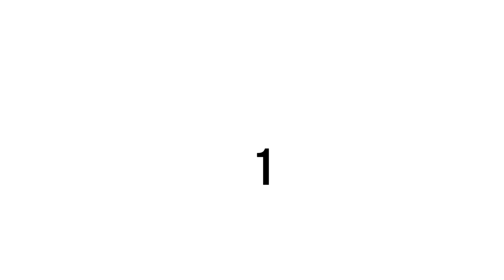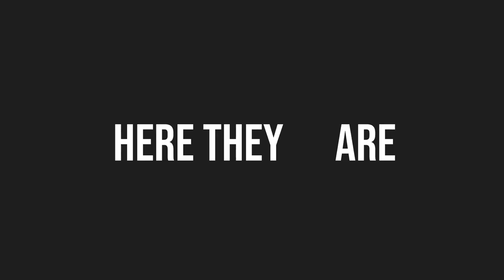ReVel Fest 2019: Introduction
This video goes live on Wednesday (17/4/19) 6.30pm. The videos for the rest of the performances goes live after this premiere at 6.45pm.

Want to re-watch Revel Fest 2019: Down To Earth? Now you can!
Here is the introduction segment for ReVel Fest 2019.
"Stars don't live in the sky, they walk among us."